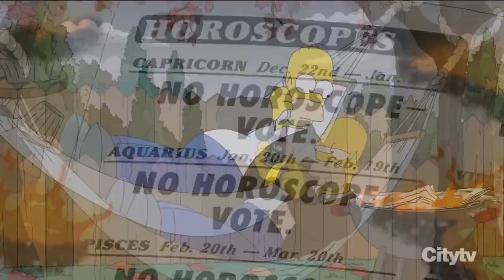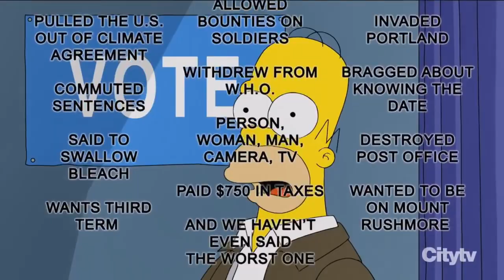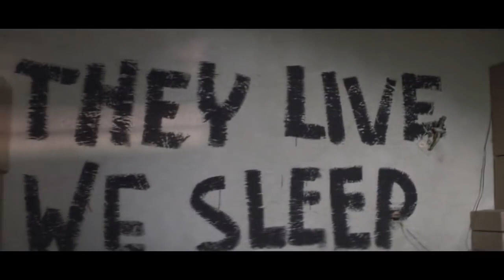Simpsons - Election Day - November 3, 2020 (Trump & Biden) (Tik Tok) GMSShieldOFaith03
Simpsons S32E04 Treehouse Of Horror XXXI (10/19/2020)